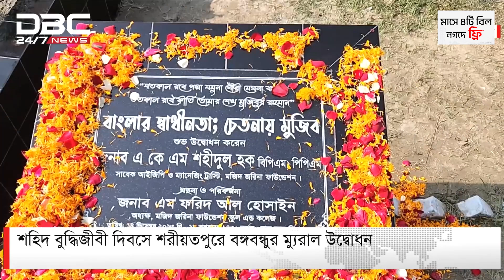শহিদ বুদ্ধিজীবী দিবসে শরীয়তপুরে বঙ্গবন্ধুর ম্যুরাল উদ্বোধন | DBC NEWS